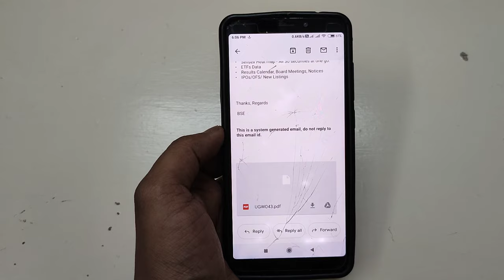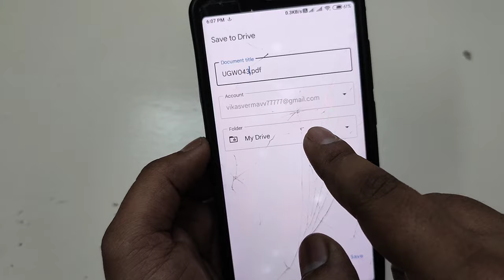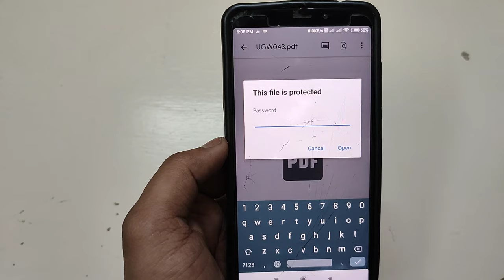Gmail Pdf Download Problem | Gmail Me Pdf Download Nahi Ho Raha Hai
Gmail Pdf Download Problem | Pdf Download Problem In Gmail